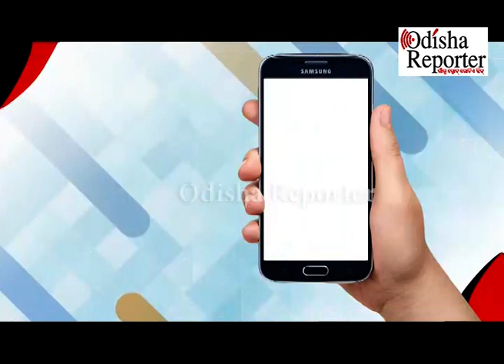ଆରମ୍ଭ ହେଲା ଯୁକ୍ତ ଦୁଇ ପରୀକ୍ଷା ଖାତା ଦେଖାର ଦ୍ୱିତୀୟ ପର୍ଯ୍ୟାୟ